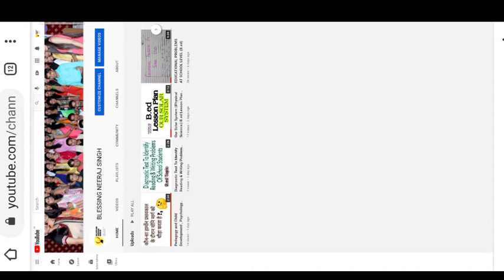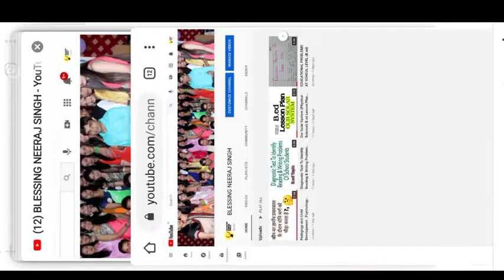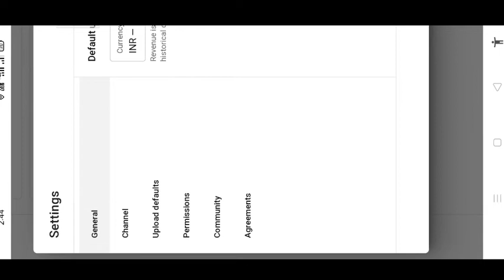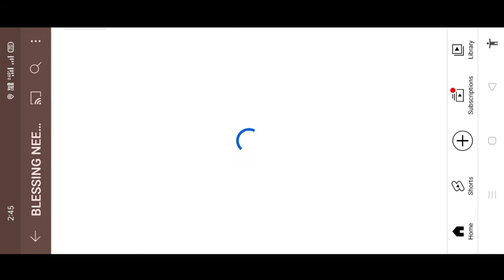How to hide subscribers on youtube || subscribers ko hide kaise kre youtube channel me